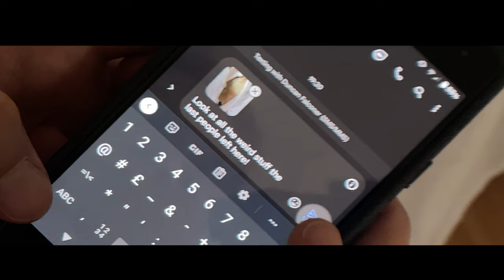"Inhabit" | 2022 Phone Challenge Winner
"A one minute horror film about the difficulty of finding a home in an increasingly scary market!"
A Film by Duncan Falconer of Falconer Films.

Made as part of Newcastle Film Club's 2022 Phone Film Challenge where the challenge was to shoot a short film using your phone and include either a mug, card (interpreted as you want) or a window.